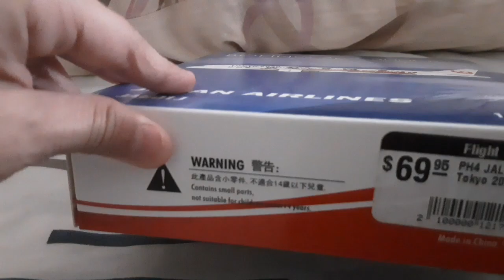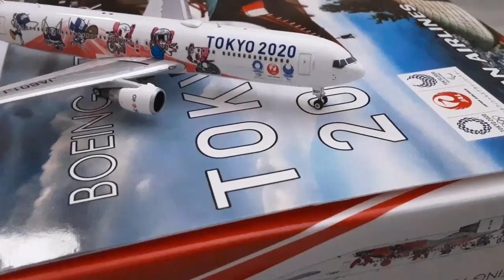Unboxing JAPAN AIRLINES/JA601J BOEING 767 -300ER . 1:400 scale